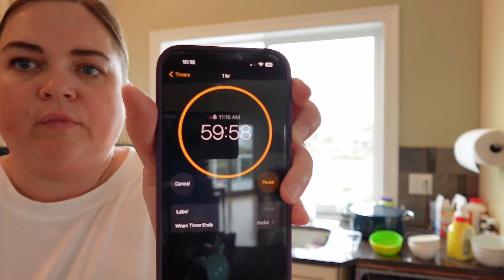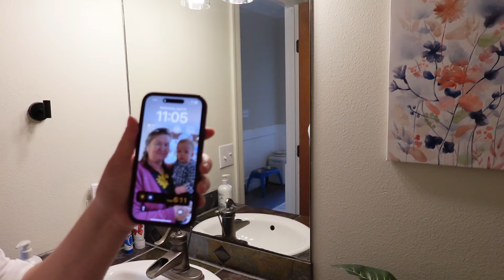NEW *2024* SPEED CLEANING MY WHOLE HOUSE | LETS GET IT ALL DONE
Let's get my whole house cleaned as quickly as possible today.